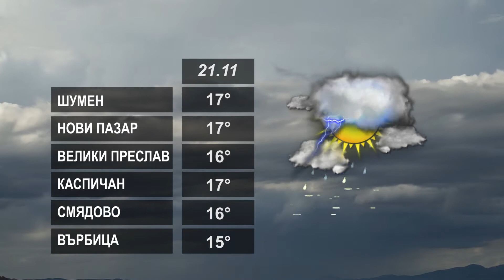ПРОГНОЗАТА 21 11 2022